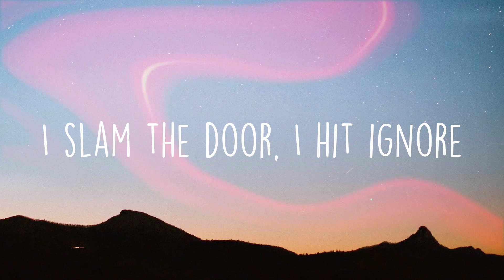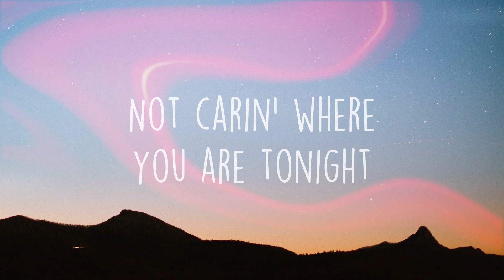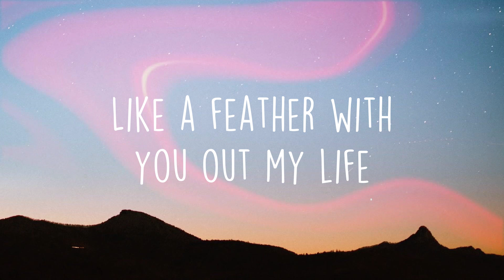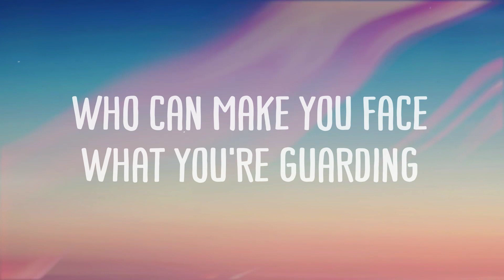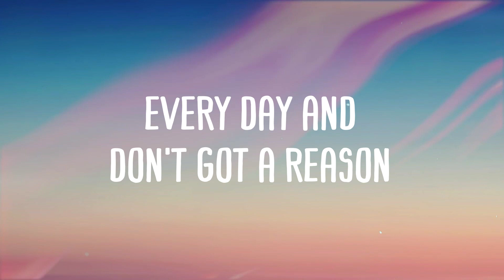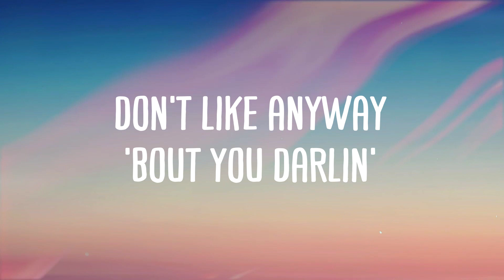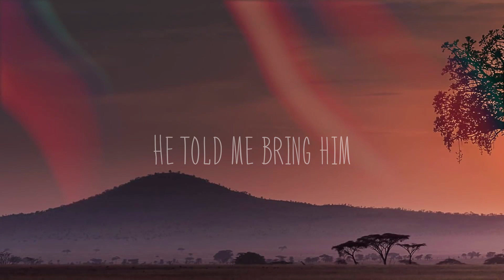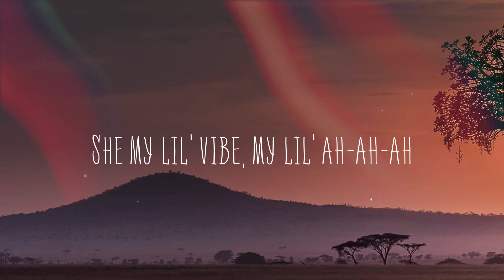Feather - Sabrina Carpenter Lyric Music 💷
Feather - Sabrina Carpenter Lyric Music 💷  Do-do-do-do, do-do-do-do
  Do-do-do-do, do-do-do-do
  Oh, not another take
  Oh, it's like that
  I'm your dream come true
  When it's on a platter for you
  Then you pulled back
  When I try to make plans
  More than two hours in advance
  I slam the door, I hit ignore
  I say, no, no, no, no, no more
  I feel so much lighter
  Like a feather with you off my mind
  Ah
  Your signals are mixed
  You act like a bitch
  You fit every stereotype, send a pic
  Like a feather with you out my life
  Not carin' where you are tonight
  And it feels so good
  Not pretendin' to like the wine you like
  I slam the door
  I hit ignore
  I got you blocked, excited to never talk
  I am so sorry for your loss
  Ah
  You wanted me, I'm gone
  You miss me, no doubt
  Where I'm at, I'm up
  Where I'm at